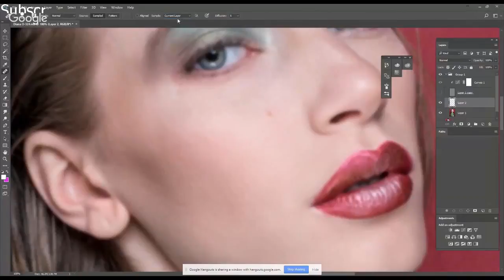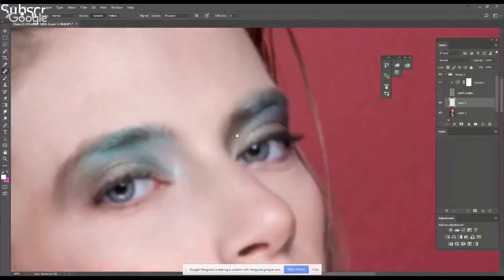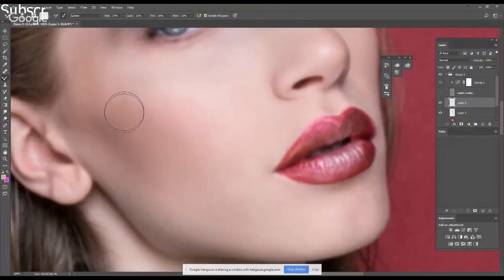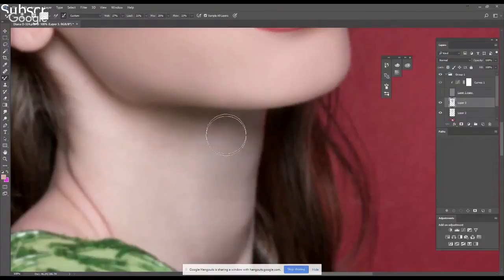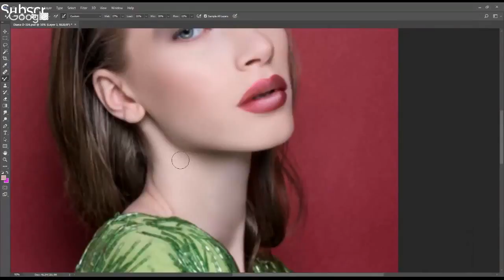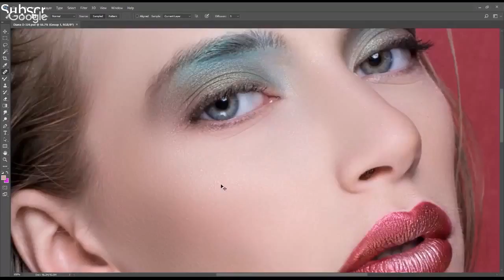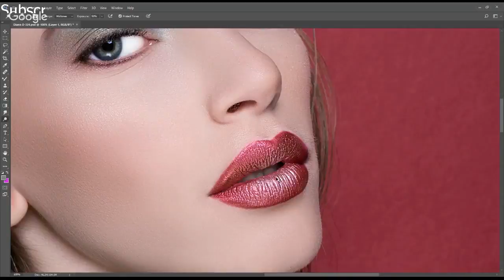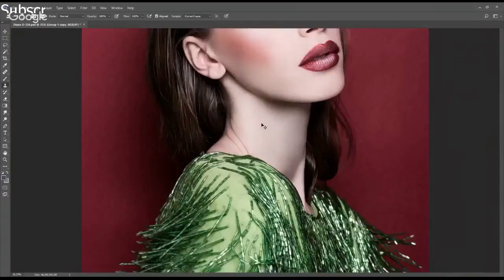Photoshop retouch tutorial